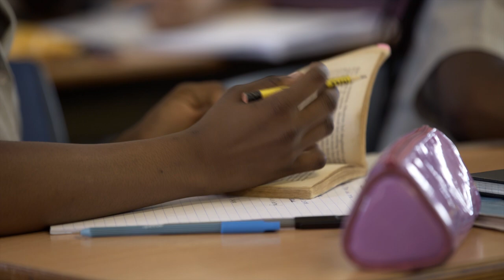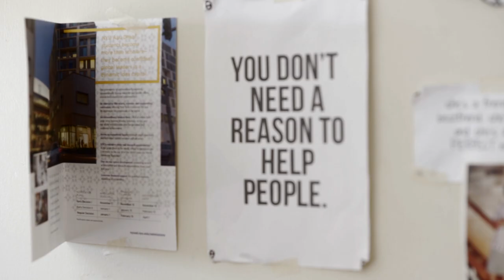Spotlight: Ivy Akinyi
Introducing Ivy, a student at the Aga Khan Academy Mombasa. Her innate drive for self-growth and desire to give back to the community makes her a true home-grown leader.